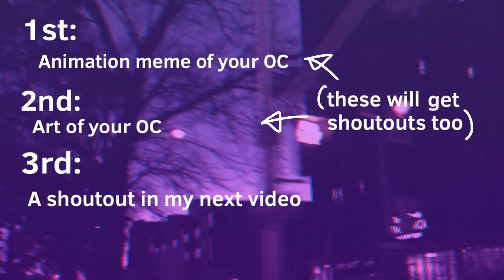Art Contest ★彡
Aaaaaa I just wanna say thank you so much for supporting me, we’re over halfway to 1K now :0 that’s just so amazing
Secondly, I’d love if you joined the art contest! It would mean so much to me, I’ve never hosted one before (*´ω`*)